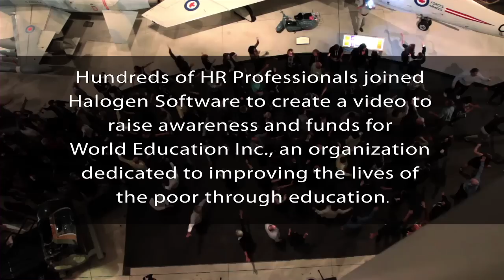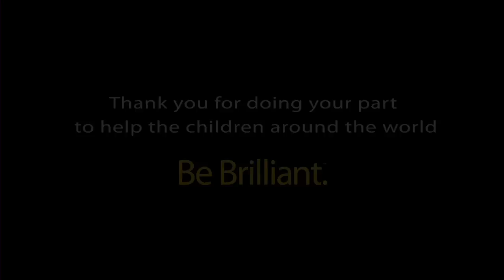Halogen Software Flash Mob to Airplanes by B.o.B. in Support of World Education, Inc.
HR Professionals from around the globe attended the 5th annual Halogen User Conference and celebrated by making a flash mob dance to B.o.B's "Airplanes". This was done to help raise funds and awareness for World Education, an organization dedicated to improving the lives of the poor through education. Halogen will donate $10,000 to World Education, when this video reaches 10,000 views. Thank you for doing your part to improve the lives of children around the world by watching and sharing this video. "Airplanes" courtesy of Rebel Rock/ Grand Hustle/ Atlantic Records.

Be Brilliant
Thousands of HR professionals are using Halogen Software to take charge of their organization's talent management practices -- with brilliant results.